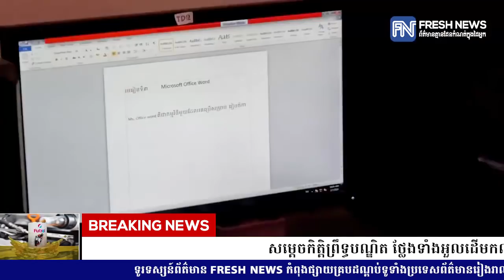សម្ដេចកិត្ដិព្រឹទ្ធបណ្ឌិត ថ្លែងទាំងអួលដើមកលាយជាមួយទឹកភ្នែក...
សម្ដេចកិត្ដិព្រឹទ្ធបណ្ឌិត ថ្លែងទាំងអួលដើមកលាយជាមួយទឹកភ្នែក អប់រំប្រៀនប្រដៅដល់កុមារីរងគ្រោះ ស្នាក់នៅមណ្ឌលអាហ្វេស៊ីប ទុំឌី